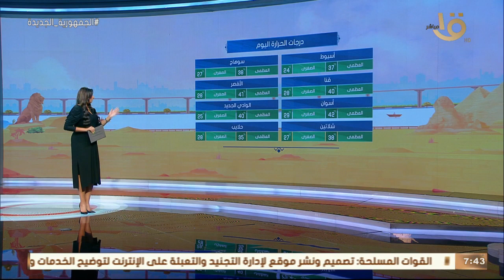صباح الخير يا مصر | طقس شديد الحرارة.. ونسب الرطوبة تتجاوز %95.. وبيان بدرجات الحرارة المتوقعة اليوم